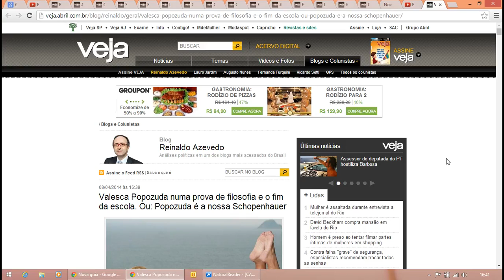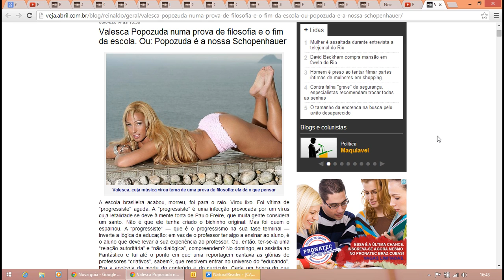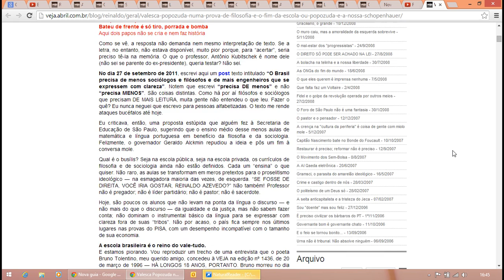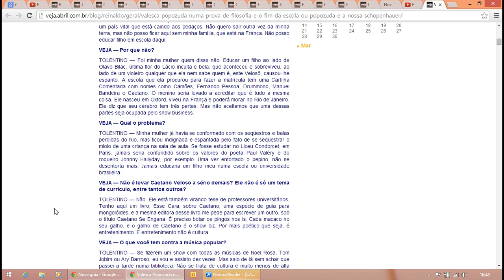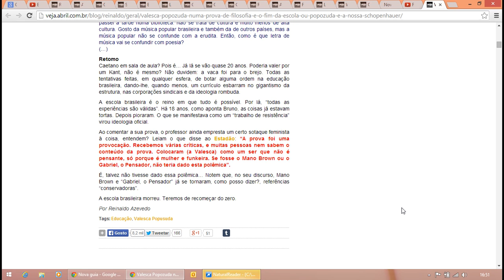Reinaldo Azevedo - Progressiste Aguda: Valesca Popozuda numa prova de filosofia.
Valesca Popozuda numa prova de filosofia e o fim da escola.
Popozuda é a nossa Schopenhauer